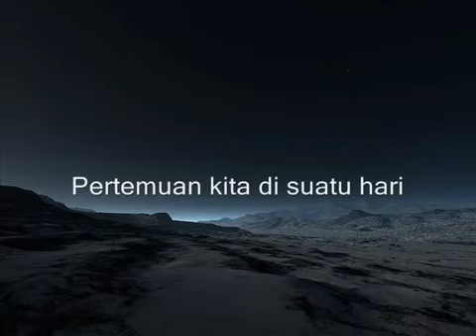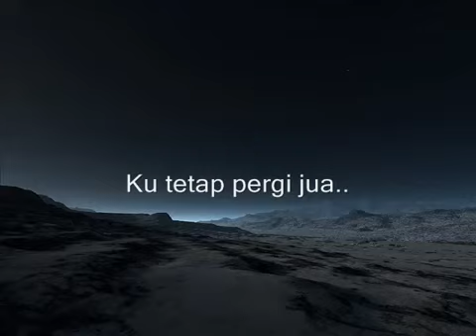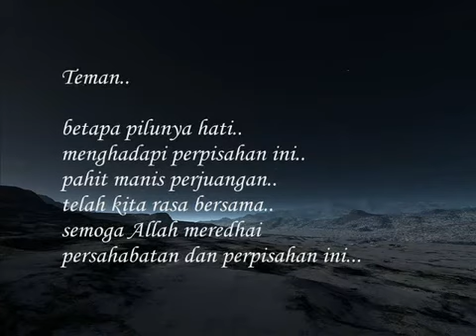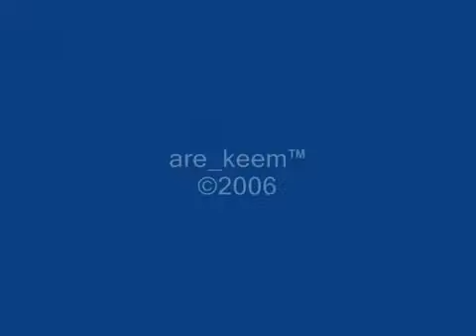Doa perpisahan Brother lirik lagu